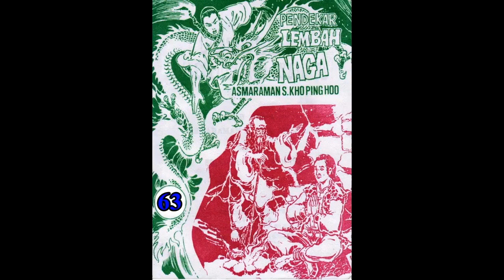Seri Cerita Silat PENDEKAR LEMBAH NAGA JILID 63